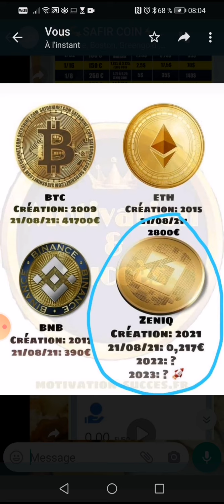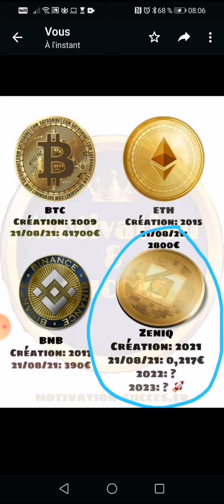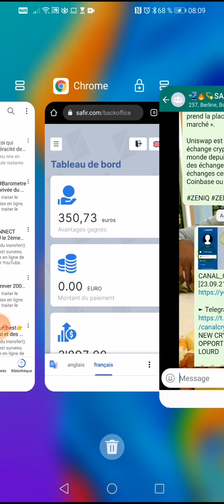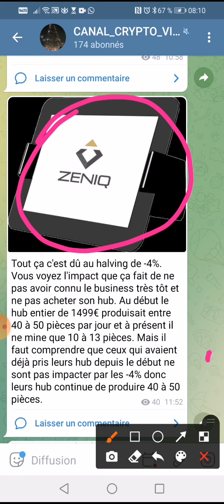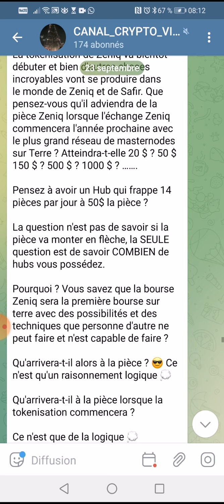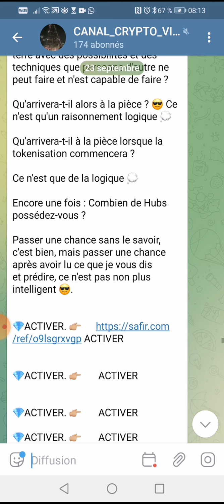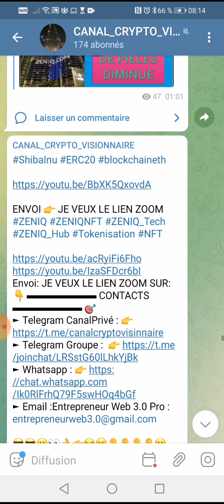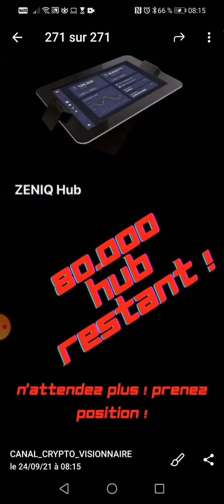zeniqcoin 👁️👀👉80 000 hub restant! 👂🤑👉n'attendez plus ! prenez position !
NEW CRYPTO. GROSSE OPPORTUNITÉ. C'EST DU LOURD

TON lien de parrainage click

En ce moment, la ville de Dubaï est en train de s’attaquer à un projet pharaonique.
Ils veulent mettre tout Dubaï sur une blockchain, rien que ça 😂
Ils souhaitent devenir les leaders en crypto et détrôner la suisse.
 Cette cryptomonnaie est celle sur laquelle il faut investir pour devenir très riche 🥳

🎗POURQUOI INVESTIR DANS ZENIQ COIN ?
 ⭐️ Elle dispose de sa propre blockchain
 ⭐️ Elle a une valeur de 0,39$
 ⭐️ La famille royale de Dubaï qui est derrière le projet.

🤑👂👀TON lien de parrainage click ici

L'entreprise safir vous propose de miner cette cryptomonnaie en achetant un mineur(hub) à partir de :
100€. 1/32
150€. 1/16
250€. 1/8
450€. 1/4
800€. 1/2
1500€. 1hub

🎗Vous miner la cryptomonnaie pendant  20 ans en moyenne

🎗 Vous recevrez jusqu'à 65% de votre investissement tous les mois et ce avec la valeur du Zeniq coin à 0.39$. Imaginez le coin à 10$, 20$, 100$,1000$ et ça ne va pas tarder

🎗 Recevez des primes Allant jusqu'à 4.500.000$

  🛑 Moyen de transaction🛑

 1️⃣ Bitcoin
 2️⃣ Bitcoin cash
 3️⃣ Litecoin ( moins de frais de transaction)
 4️⃣  Euro coin

NB: certains verront cela comme une chance, d’autres passeront leur chemin,
mais aucun parmi vous ne pourra dire qu’il n’était pas au courant😝😝